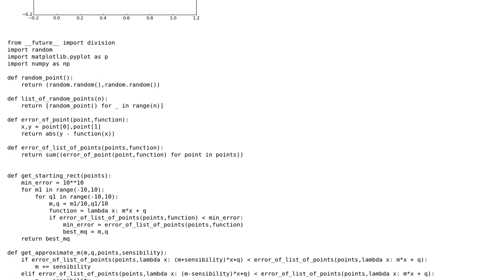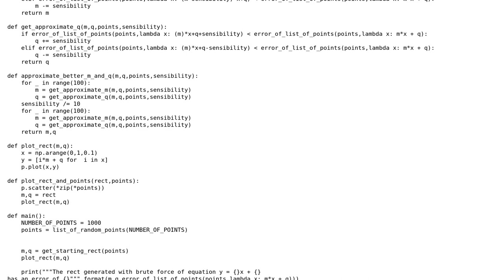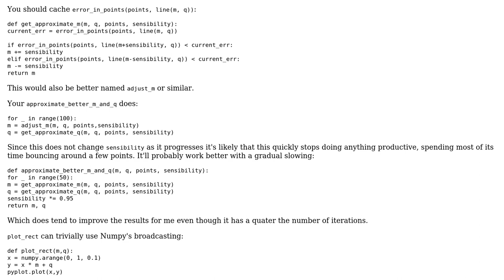Code Review: Linear regression with visualization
With thanks & praise to God, and with thanks to the many people who have made this project possible! You are responsible for your own actions.